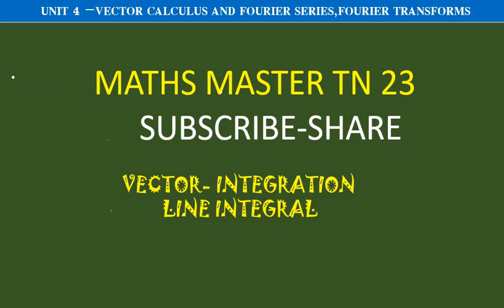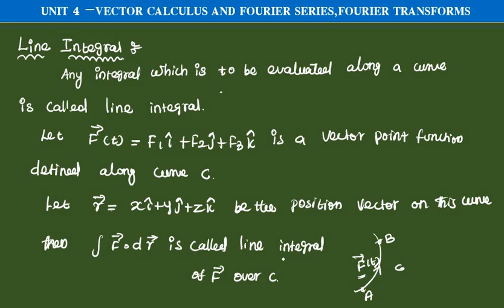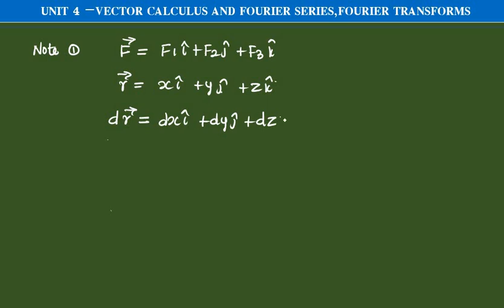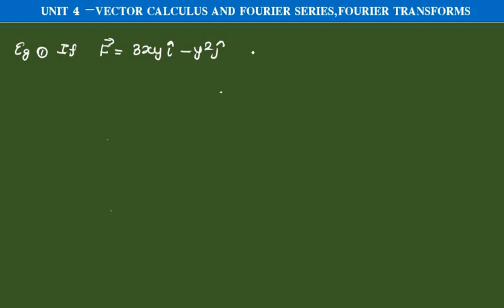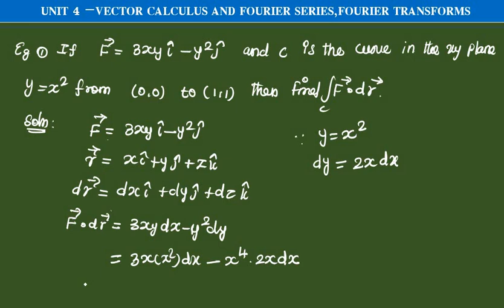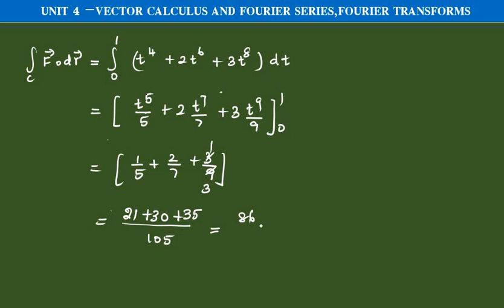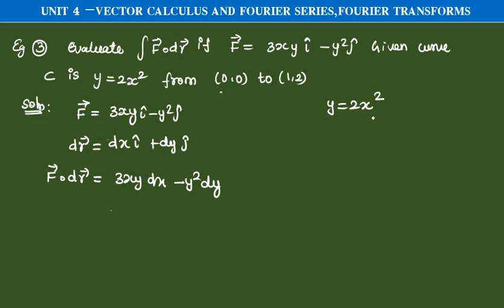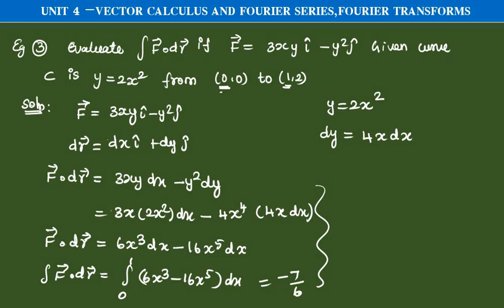ugtrbmaths,tnpsc,unit 4 vector calculus-line integral, tet selection exam